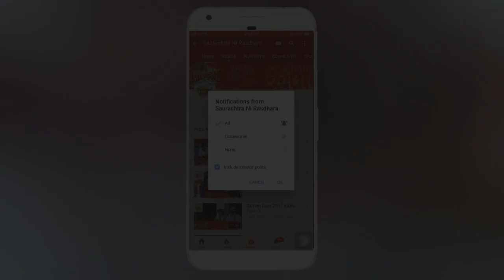Shruti Ahir 2019 _ Gujarati Dayro _|| Koylana Part-2